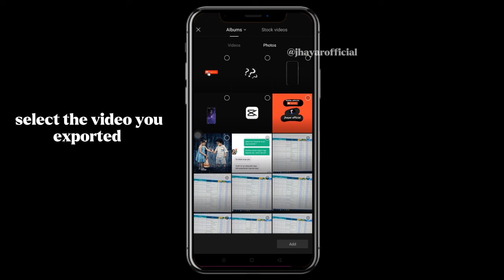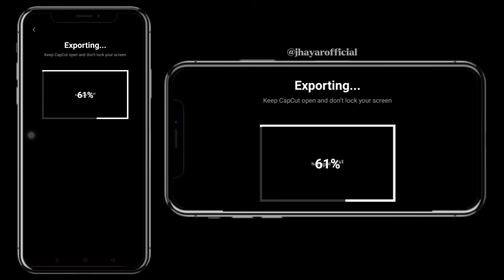How to Edit Glowing Text Effect in Capcut For Free 2023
How to Edit Glowing Text Effect in Capcut For Free